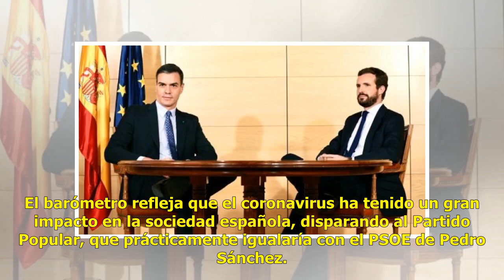T.erremoto electoral: el Partido Popular se dispara y podría ganar las elecciones generales